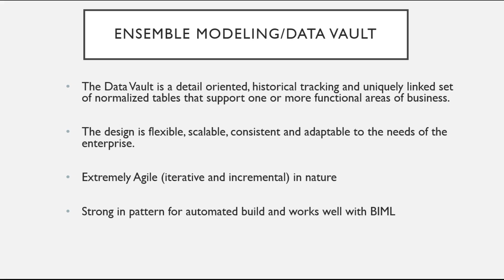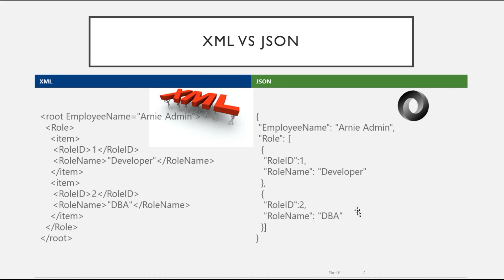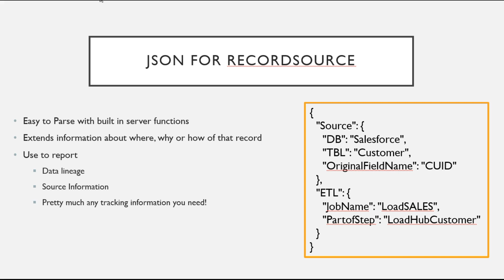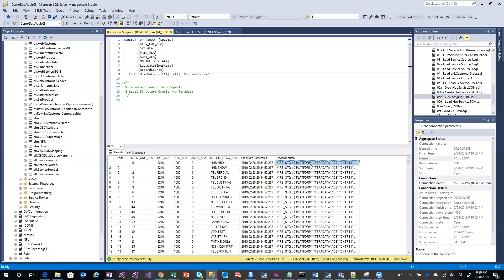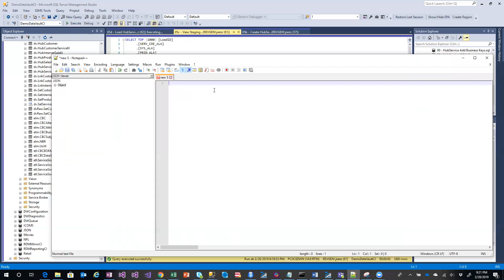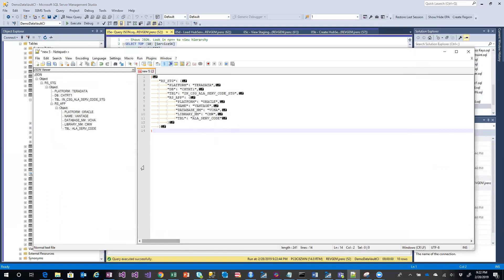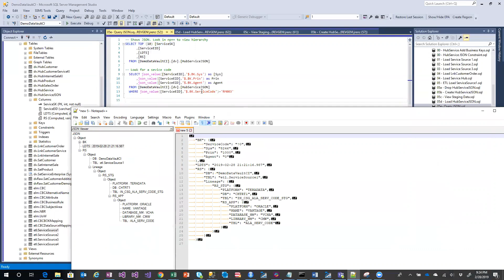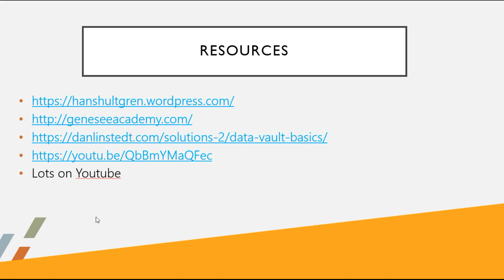DataVault and JSON | Leslie Weed and Jeff Renz | BI Insights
PASS Insights | A discussion on Data Warehouse concepts using DataVault and JSON. Learn how to extend auditing with JSON and find specific data for lineage or reporting, or other useful tracking that you can come up with.